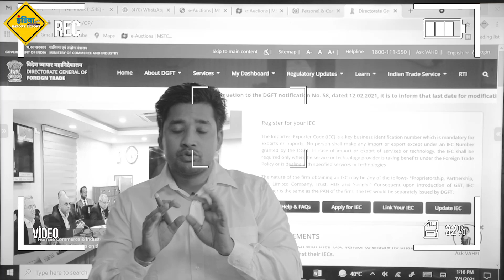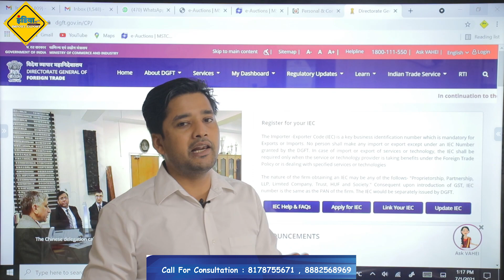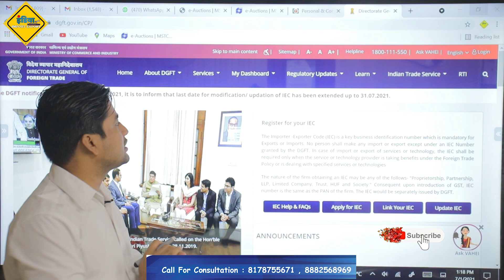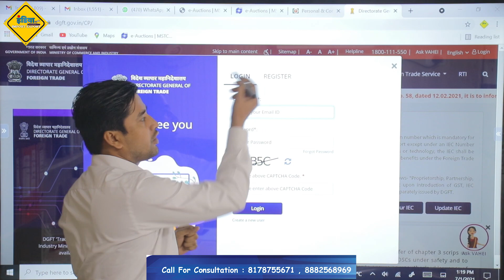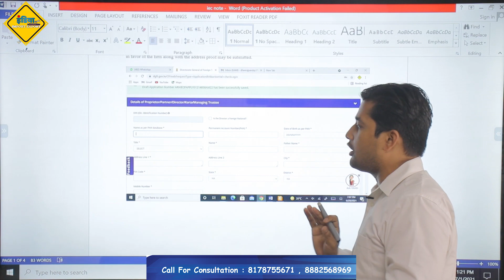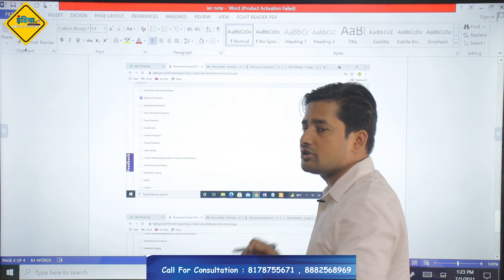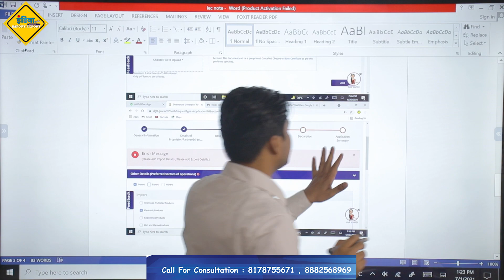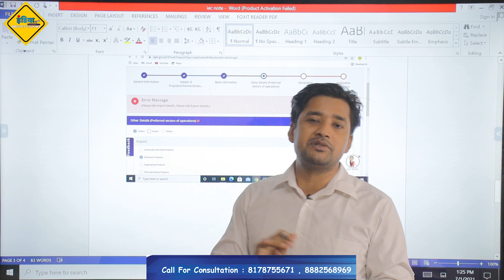IEC Update कैसे करें? | How To Get New IEC Code in India | IEC Code Registration | Tutorial for 2021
Custom Auction के लिये हमसे जुड़िये व अधिक जानकारी के लिये कॉल या व्हाट्सएप्प करे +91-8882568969